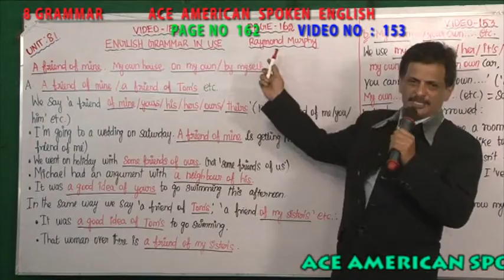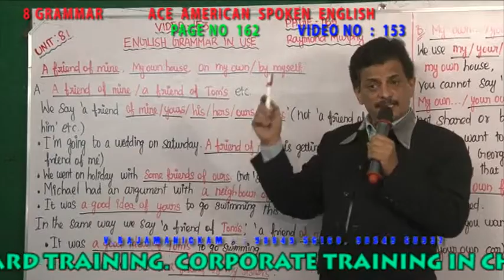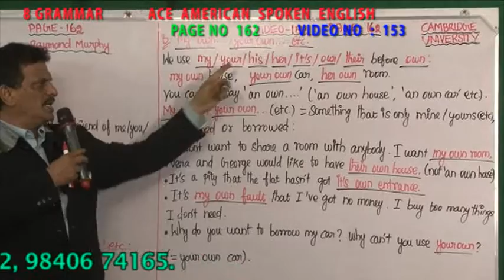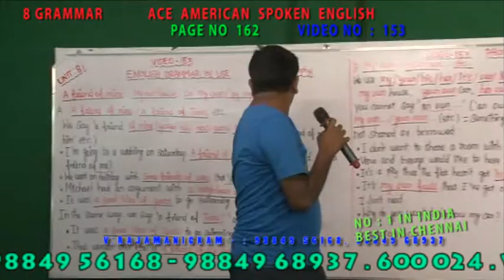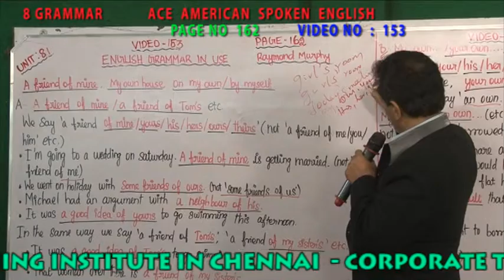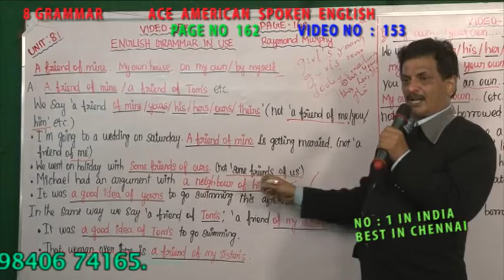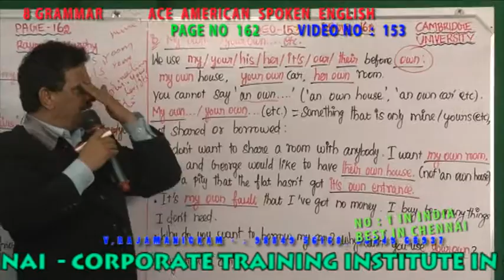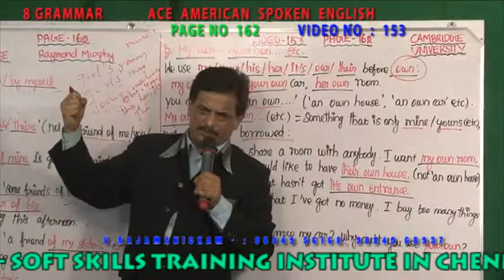8 GRAMMAR VIDEO NO 153